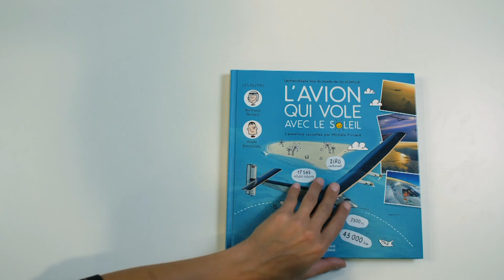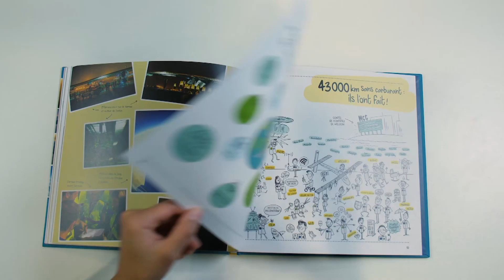"L'avion qui vole avec le soleil" par Michèle Piccard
The new book (in french) « l’avion qui vole avec le soleil » tells the story of an amazing human and technological adventure! It also explains to children the sustainability challenges facing humankind today. If you want to meet the author Michèle Piccard and have your copy signed, visit Payot Cornavin on Friday December 14th, from 6pm to 7:30pm, or visit Payot Pépinet in Lausanne on Saturday December 15th, from 3pm to 5pm.

Le nouveau livre "L'avion qui vole avec le soleil " raconte l'histoire d'une aventure humaine et technologique incroyable ! Il explique également aux enfants les défis de liés à la protection de l'environnement auxquels l'humanité est confrontée aujourd'hui. Si vous souhaitez rencontrer l'autrice Michèle Piccard et faire signer votre exemplaire, rendez-vous chez Payot Cornavin le vendredi 14 décembre de 18h à 19h30 ou chez Payot Pépinet à Lausanne le samedi 15 décembre de 15h à 17h.